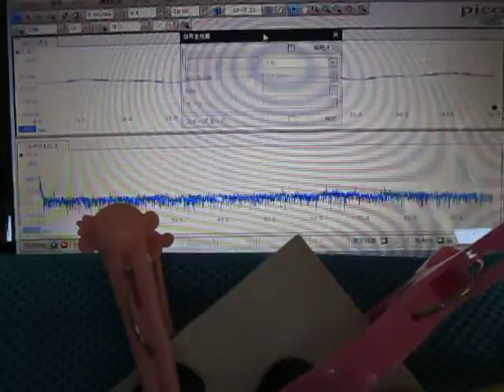超音波プローブによる音圧測定システム（超音波テスター）